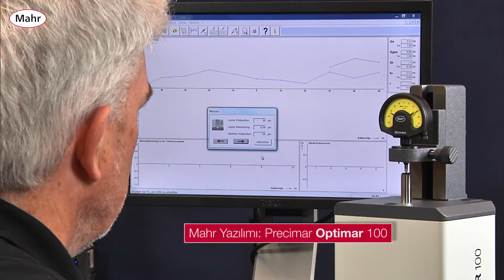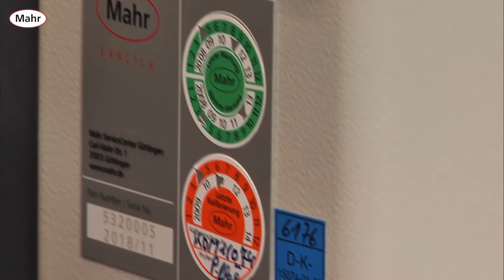TR--Testing of an analog dial indicator with Precimar Optimar 100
The measuring station Precimar Optimar 100 is the economic testing station for semi-automatic and fully automatic testing of dial gages, dial indicators, dial test indicators and 2-point inside measuring units as well as inductive and incremental measuring probes.
Here you will receive an overview of how an analog dial indicator is tested on the dial indicator testing station Precimar Optimar 100.